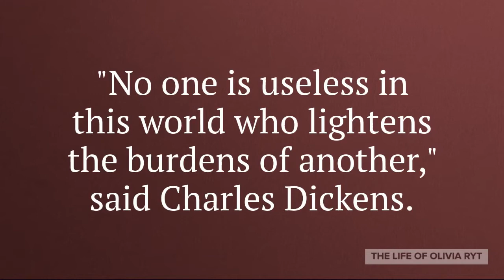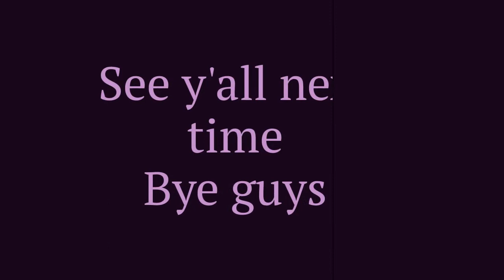How To Be Selfless | How To Help Others | Nitin Namdeo | Charles Dickens | Spoken Word | Olivia Ryt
Thank you deeply for supporting my channel!

I want you to know that you are not alone in this world, even though it may sometimes seem scary. God is always by your side. He sends angels to you, to protect you, and to love you. God wants you on this earth for a reason.